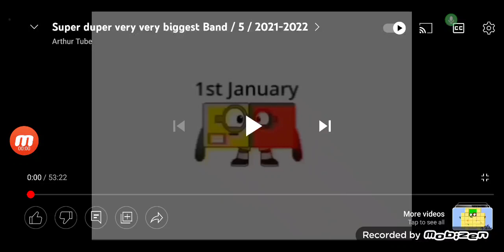All January 2023 Bands 1st-3rd